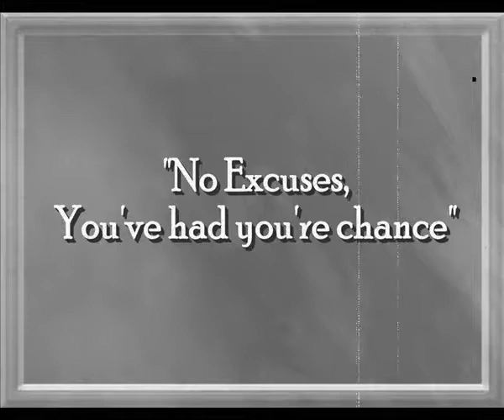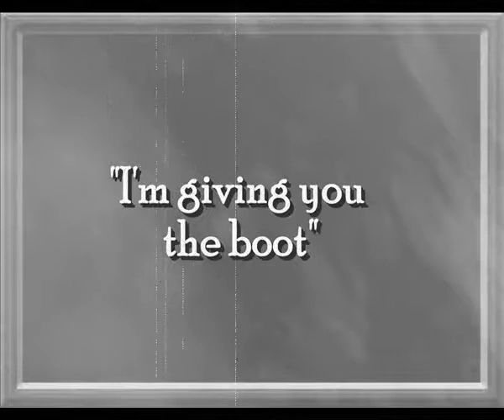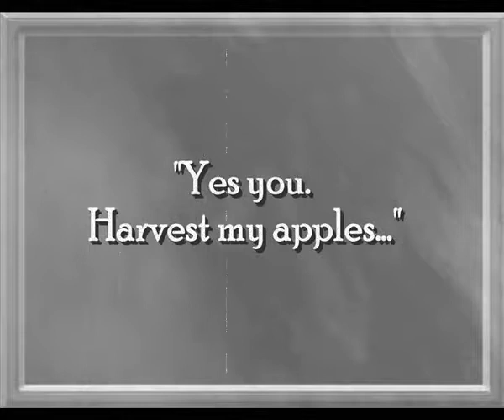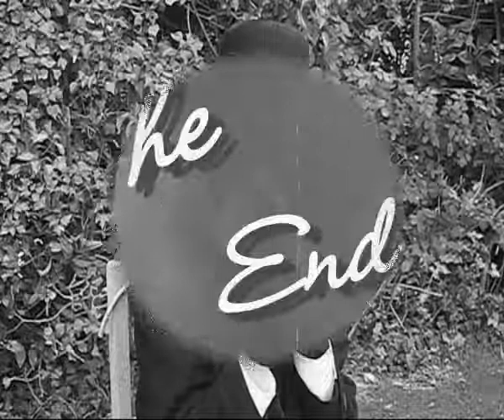Fun Pk 24x7